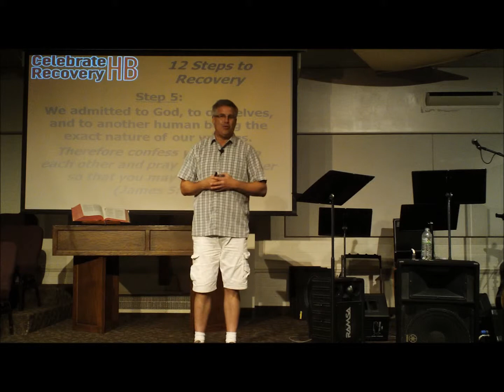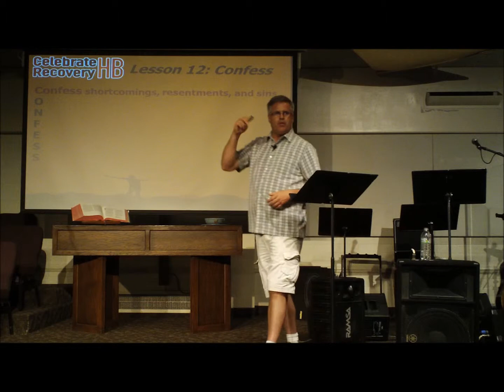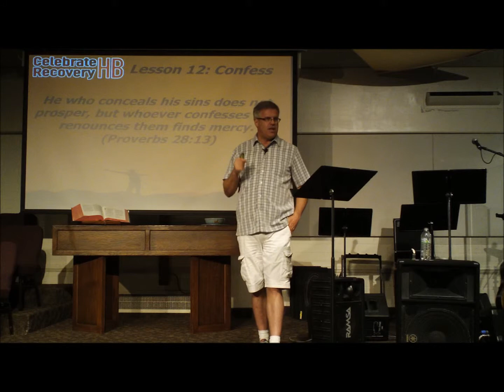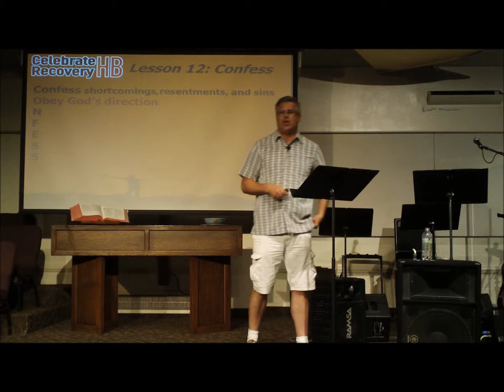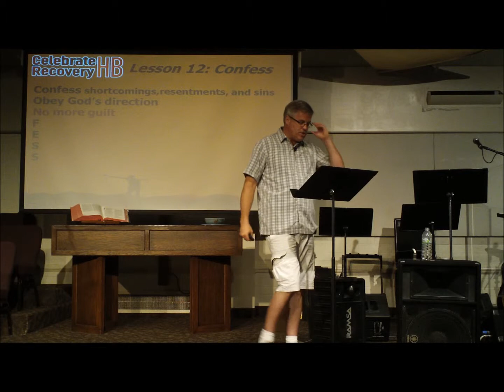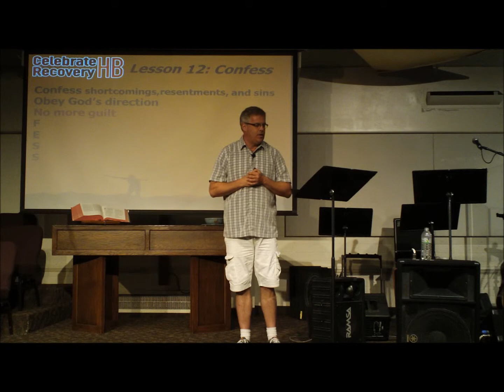Celebrate Recovery Lesson 12 "Confess" Part 1 - Tony Roberts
Celebrate Recovery Lesson 12 "Confess" Part 1 - Tony Roberts talks about what Step 5 is all about. Step 5 says that you can only grow so far alone.